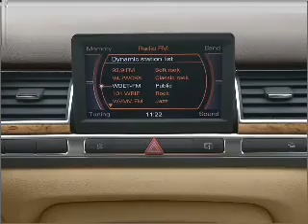2004 Audi A8 - Nanuet NY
Year: 2004
Make: Audi
Model: A8
Trim: L 4.2 quattro
Engine: 4.2 liter 8 cylinder 40 valve
Transmission: 6-Speed Automatic
Color: Oyster Gray
Mileage: 66684
Address:
421 East Rte 59